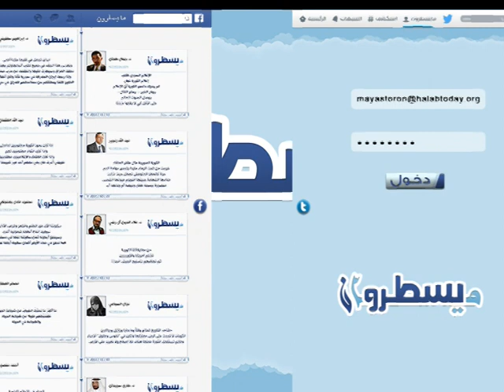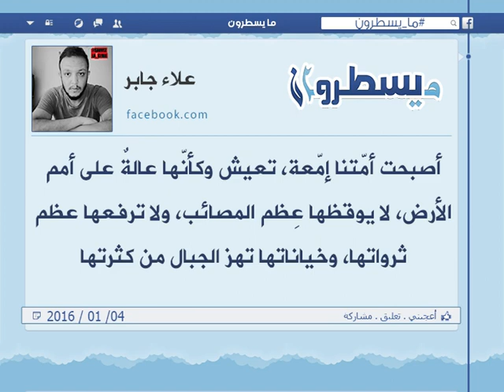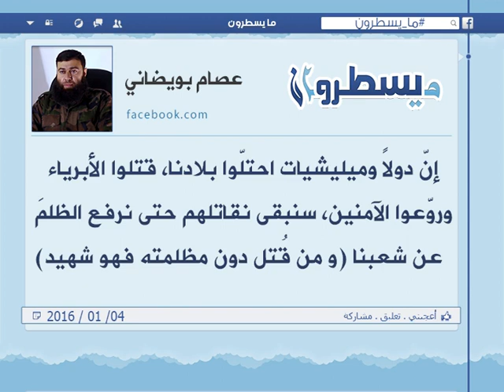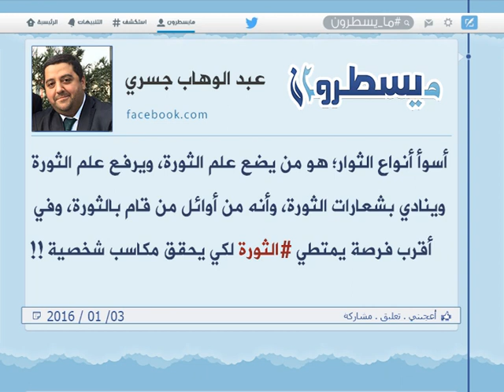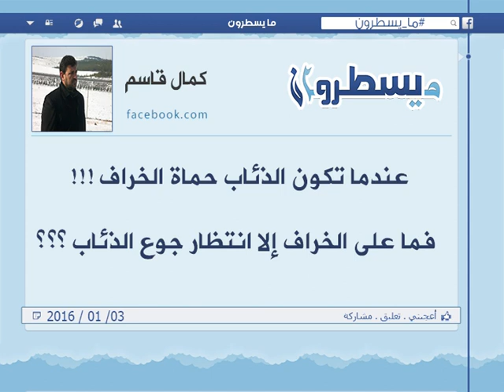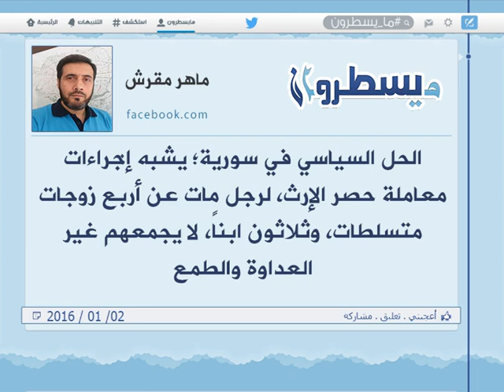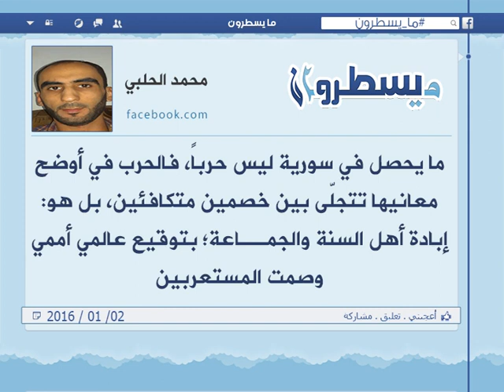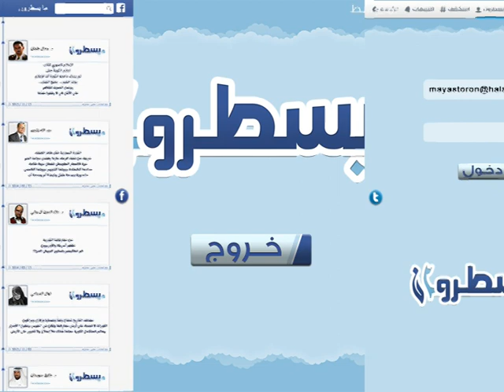برنامج ما يسطرون 4 1 2016